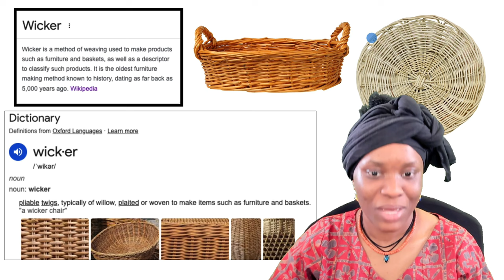Wicker Items and their Symbolism: What the Sùkú Hairstyle Represents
In this video, I named the most common Yoruba wicker items and addressed their symbolic meanings.